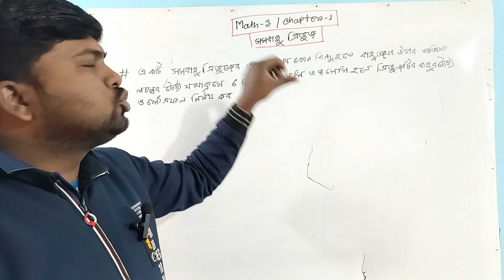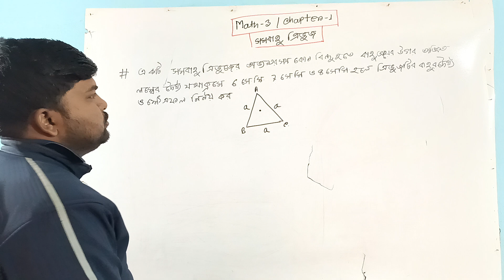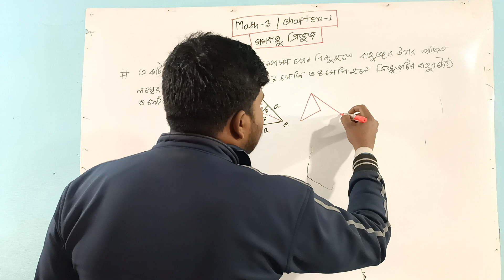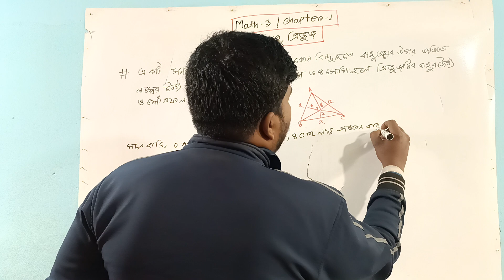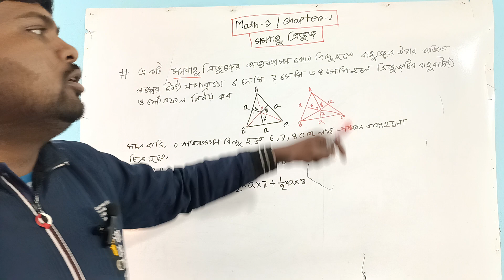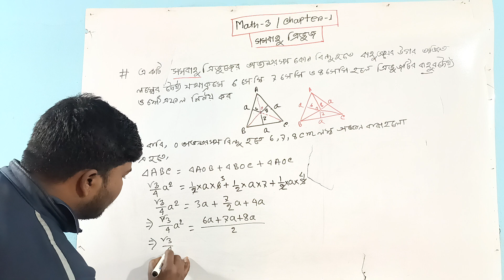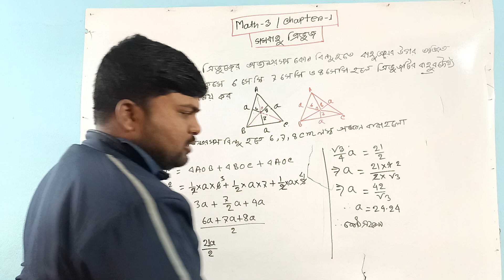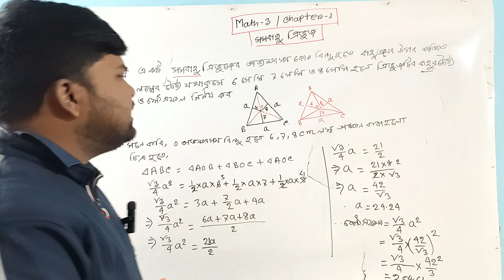Mathematics 3 Chapter 1 || ত্রিভুজের ক্ষেত্রফল || সমবাহু ত্রিভুজ || Part 5